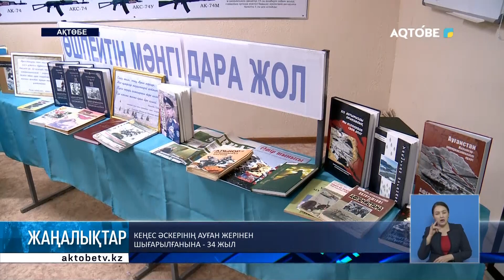Кеңес әскерінің Ауған жерінен шығарылғанына - 34 жыл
Биыл Кеңес әскерлерінің Ауған жерінен шығарылғанына 34 жыл. Бұл күннің қасіреті мен жауынгер интернациолналистердің ерлігі ел есінде.

Жыл сайын ақпанның 15-і күні ерлік сабағы ұйымдастырылып, соғыс ардагерлерімен келелі кездесу ұйымдастырылады.

Бұл жолы Кеңес Одағының Батыры Әлия Молдағұлова атындағы облыстық мемориалдық мұражай қызметкерлері әскери-техникалық мектептің курсанттарымен Ауған соғыс ардагерлерінің кездесуін ұйымдастырды.

Тақырыптық фильм көрсетіліп, соғыс кезіндегі әскери қызмет туралы айтылды. Тарихқа ХХ ғасырдың ең ұзақ қантөгісі ретінде енген соғысқа интернационалдық борышын өтеу үшін 22 мыңнан астам қазақстандық аттанды.

 Мыңдағаны майдан алаңында ерлікпен қаза тапса, біразы елге мүгедек болып оралды. Арасында іс-түссіз жоғалғандар да ба